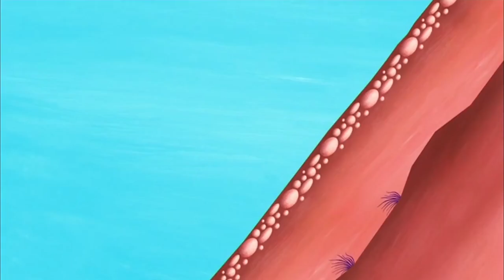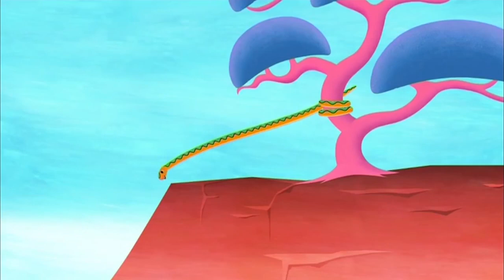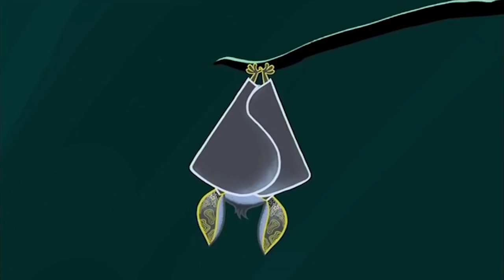Tinga Tinga Tales | Why Baboon Has A Bare Bottom | Full Episodes | Cartoon For Kids